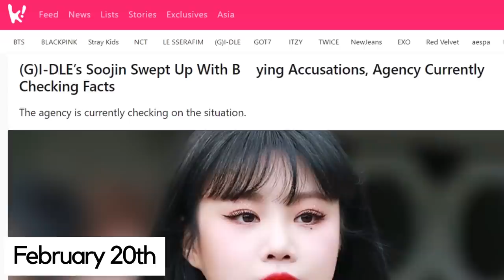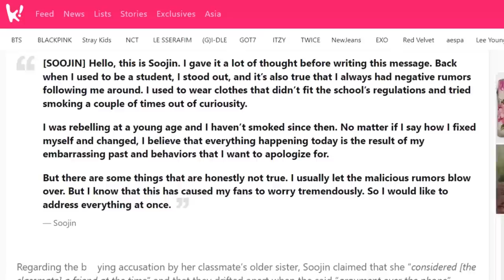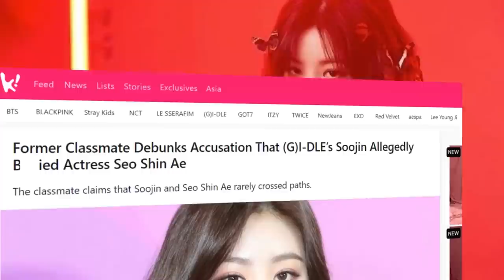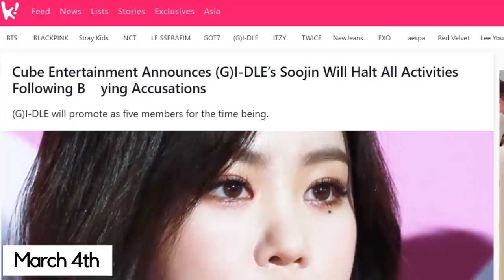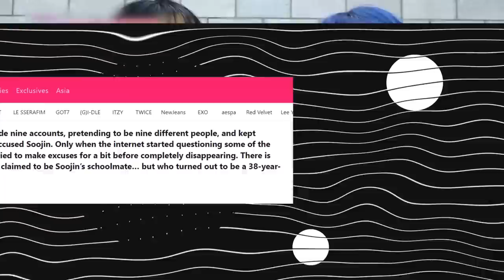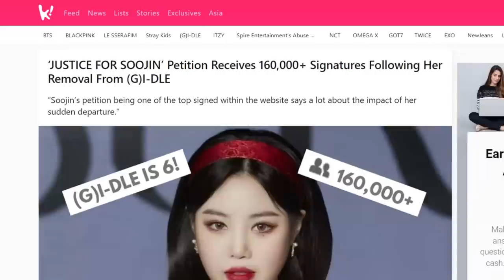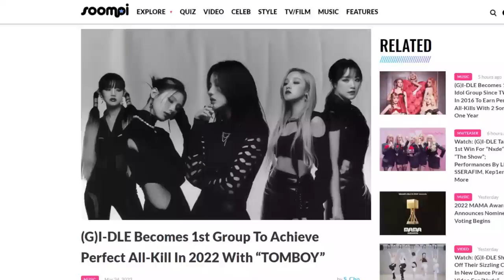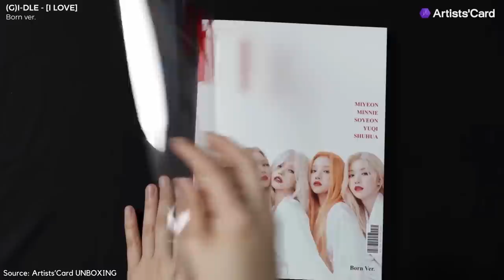This Is How (G)I-DLE Survived Their Biggest Scandal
at one point, it seemed like gidle would not be able to survive their scandal with soojin. sit tight and let's go over gidle biggest scandals and how they got over it! subscribe to kookielit for more interesting videos and kpop news.